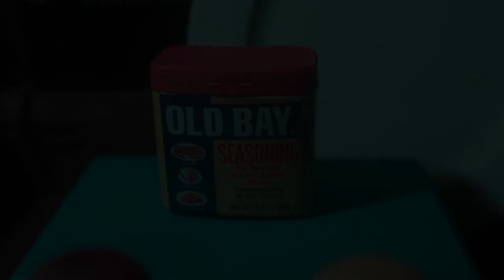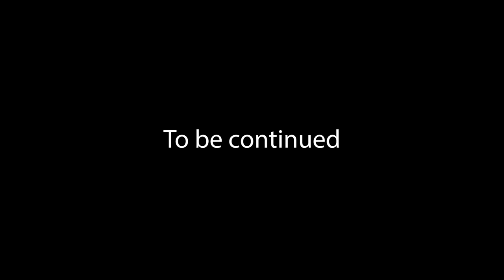Video 1 Finale: Miami Spice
I hate this fucking project. This was the dumbest idea.